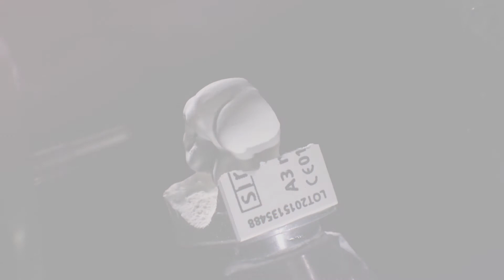Zirkonoxid rockt: Trocken fräsen in Superzeitlupe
Unsere neuen CEREC MC XL Schleif- und Fräseinheiten können jetzt auch trocken fräsen und machen es damit erst möglich, Restaurationen aus Vollkontur-Zirkonoxid  in einer einzigen Sitzung zu fertigen. Ein wichtiges Puzzlestück im neuen CEREC Zirconia Workflow.